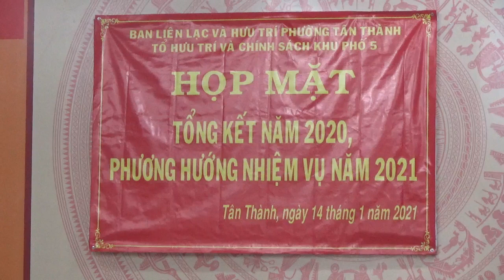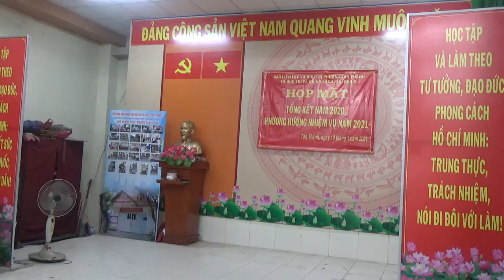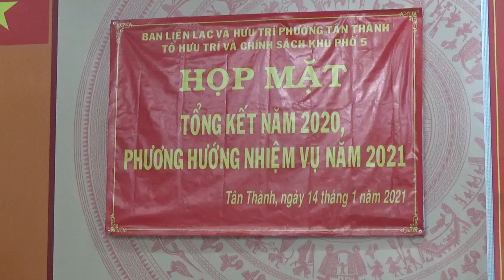Hội Hưu Khu Phố 5 phường Tân Thành ( P1 )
Hội Hưu Khu Phố 5 phường Tân Thành họp mặt cuối năm tổng kết và nêu công tác năm tới xuân Tân Sửu 2021